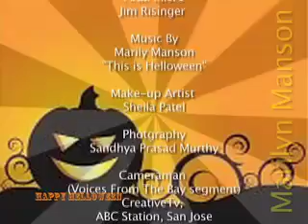womennow and Father- daughter Zain and Zainab 2010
Can family work together professionally: Father- daughter Zain and Zainab Jeewanjee talk about how you can succeed while balancing family and work